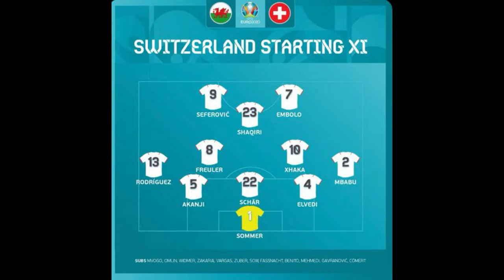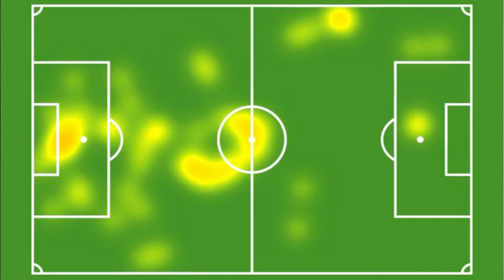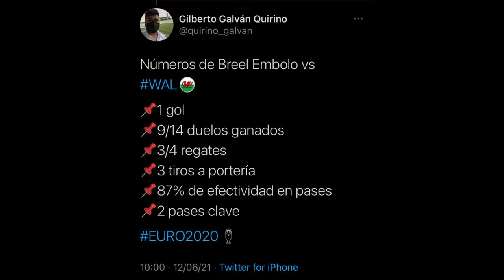BÉLGICA arrasó, SITUACIÓN CHRISTIAN ERIKSEN Y EMPATE GALES VS POLONIA - PROYECTO EURO 2020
Aquí te dejo el segundo día de actividades de la UEFA Eurocopa 2020, donde hablamos del triunfo de la Bélgica de Roberto Martínez sobre Rusia, charlamos igual del descafeinado empate entre Gales y Suiza, además de la situación terrorífica del danés Christian Eriksen.

Si te gustó, regálame tu LIKE, COMENTA tus impresiones, COMPÁRTELO con tus amigos y SUSCRÍBETE al canal para que puedas estar al pendiente de cada partido que se jugará en esta competición.

-Facebook: Gilberto Galván Quirino (página)